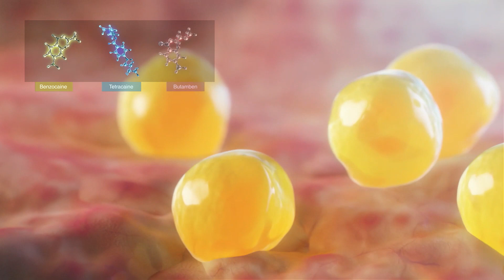The Science Behind Cetacaine Needle-free Topical Anesthetic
Discover how three ingredients (benzocaine, butamben, and tetracaine HCl) work in unison to deliver fast anesthesia to mucous membranes for up to 60 minutes.